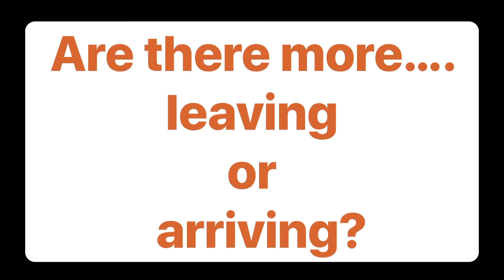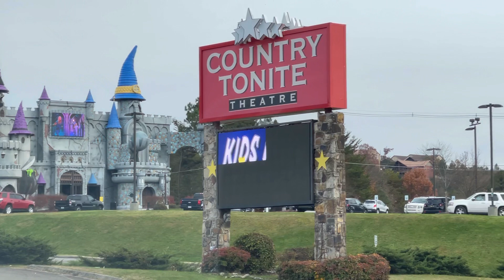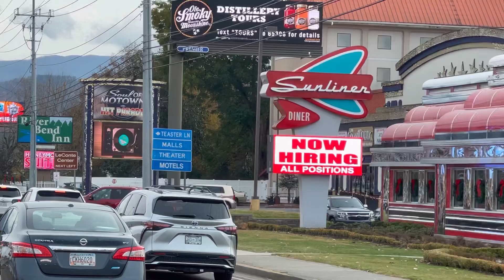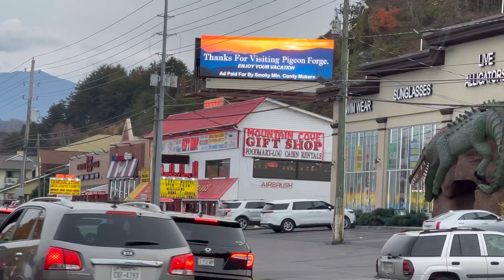Pigeon Forge - Sunday, November 21, 2021 @ 3:45pm | More Crowd Leaving or Arriving? Busy Afternoon!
It is after 3pm on Sunday and usually most visitors have left to head home. Today is busy and more traffic than usual. It is hard to say if there is just as many arriving as leaving! Join us for a good drive on the parkway!